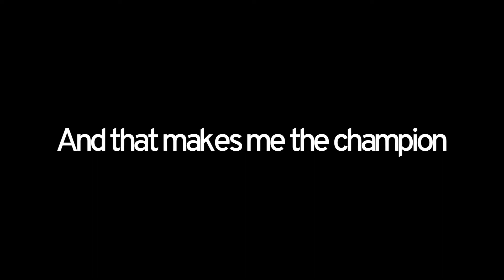THE STICK FIGHT CHAMPION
༼ つ ◕_◕ ༽つ

Intro: My friends fire song (nowhere on youtube)
Outro: 4AM by Hail Mary Mallon